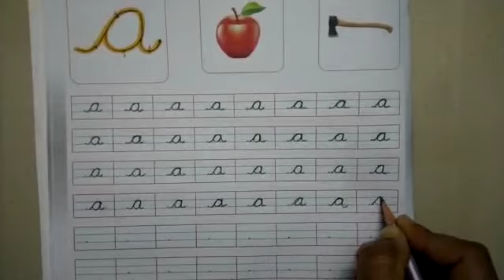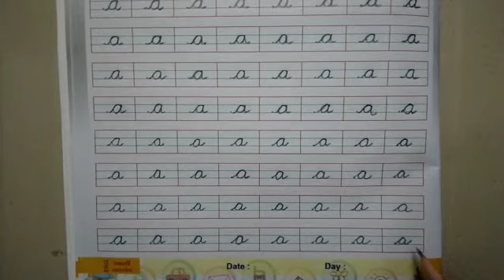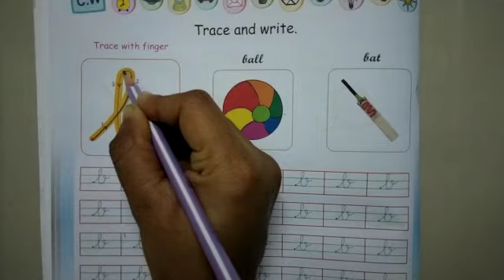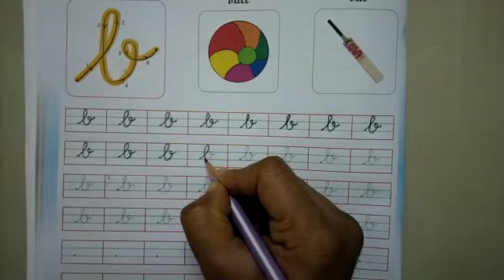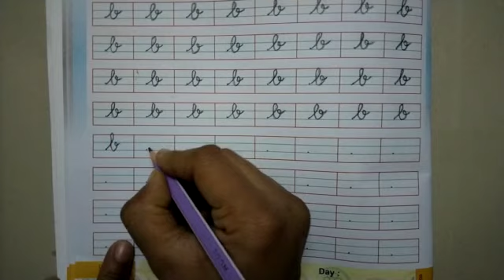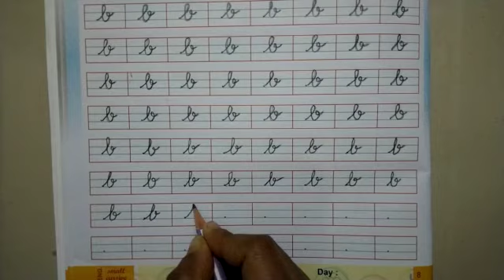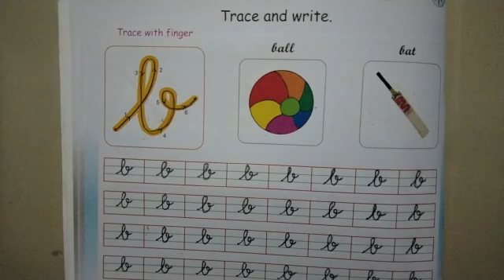GSEB | ENGLISH MEDIUM | KINDERGARTEN | JR.KG | WRITE CURSIVE SMALL LETTER "A" & "B"